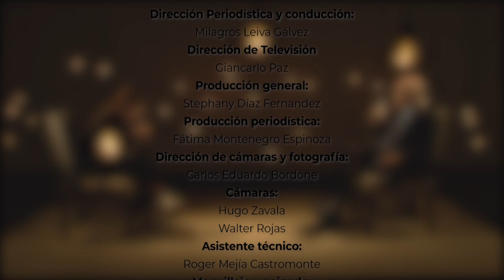Vida y Milagros con Milagros Leiva - Entrevista a Roque Benavides